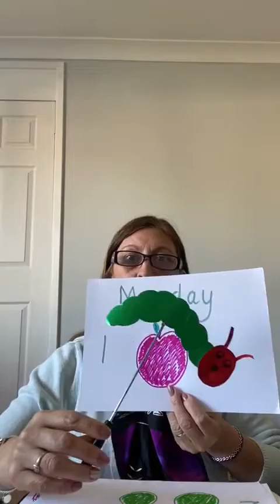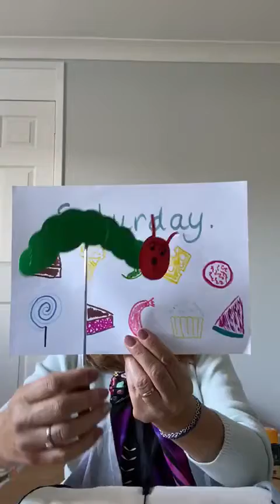The Hungry Caterpillar - retold by Mrs Dawson 🐛